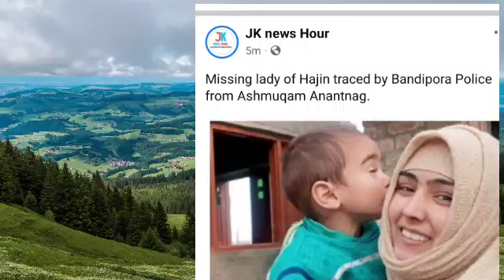Finally Sheeraza Mil Gayee|Kaha Thee Asli Such Samnay Aaya